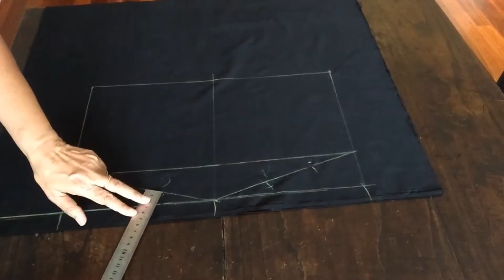วิธีทำแพทเทิร์นแขนบาน แขนย้วย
วิธีทำแพทเทิร์นแขนบาน แขนย้วย สมมุติ Size M เมื่อทำเสร็จจะได้รอบวงแขน 46.5 ซม.กำหนดความยาวแขน 26.5 ซม. ตีเส้นความกว้าง 43 ซม. และแบ่งครึ่งที่หัวแขน ตีเส้นเชื่อมดันทุกเส้นจะได้เป็นกรอบสี่เหลี่ยม ที่หัวแขนให้ตีเส้นทะแยงมุมทั้ง 2 ด้านและแบ่งเป็น 3 ส่วนเท่ากัน แขนด้านซ้ายมือจะเป็นแขนด้านหน้า ส่วนแรกให้วัดขึ้น 1 ซม. กำหนดจุดไว้ ส่วนสุดท้าย ใ้ห้วัดลง 1 ซม. กำหนดจุดไว้ ส่วนทางด้านขวามือ จะเป็นแขนด้านหลัง จุดแรกให้วัดขึ้น 1.5 ซม. ส่วนสุดท้ายวัดลง 1 ซม. และให้โค้งแขนตามจุดที่กำหนดไว้ให้เส้นสอดคล้องกัน และเส้นด้านข้างทั้ง 2 ด้าน ให้วัดออกด้านละ 12 ซม จะหาแนวแขนบาน ตีเส้นเชื่อมกัน จากจุดใต้รักแร้ทั้งด้านหน้าและหลังให้วางไม้บรรทัดที่จุดรักแร้ ไปที่เส้น 12 ซม วัดไป 20 ซม ทั้ง 2 ด้าน ส่วนที่เหลือก็ให้โค้งชายแขนเสื้อให้สวยงาม ตัดตามที่วาดไว้ แบบแขนนี้จะไม่รูดหัวแขน 👉 มาเรียนรู้ วิธีการตัดเย็บเสื้อผ้าทุกชนิด สอนทางออนไลน์ ตั้งแต่เริ่มทำ แพทเทิร์นเสื้อมาตรPic ฐาน แพทเทิร์นกางเกงเด็ก แพทเทิร์นเสื้อแบบต่างๆ สร้างแบบเสื้อผ้าเด็ก แพทเทิร์นชุดเดรสสั้น แพทเทิร์นชุดเดรสยาว แพทเทิร์นกางเกงขาสั้น แพทเทิร์นกางเกงขายาว แพทเทิร์นสายเดี่ยว วิธีทำแพทเทิร์นเสื้อผ้าในแบบต่างๆ การเย็บผ้าม่าน เทคนิคการทำเสื้อผ้า ซึ่งได้นำวิชาความรู้ที่ได้ศึกษาที่ได้จากวิทยาลัยอาชีวศึกษานครศรี และจากการสะสมประสบการณ์ ในการทำงาน ทั้งที่เมืองไทย และเมลเบิร์น ออสเตรเลีย ชึ่งในการทำงาน ตัดเย็บเสื้อผ้าที่เมลเบิร์น การทำแพทเทิร์น มีวิธีการทำแพทเทิร์นที่ง่ายๆ ไม่ซับซ้อนแม้แต่ การทำแพทเทิร์นแขนเสื้อ ก็จะมีการคำนวณออกมาเป็นสูตร ซึ่งทำได้ง่าย ซึ่งก็ได้นำวิชาความรู้ที่ได้จากประสบการณ์มาถ่ายทอดให้กับผู้คนที่อยากเรียน เพื่อ ตัดเสื้อเสื้อผ้าใส่เองแบบง่ายๆ ทำเป็นอาชีพเสริม ทำเป็นงานอดิเรก สร้างอาชีพอิสระ งานตัดเย็บเสื้อผ้า จะทำแพทเทิร์นขายก็ได้ อาชีพตัดเย็บเสื้อผ้า อยู่มุมไหนของโลกก็ทำมาหากินเลี้ยงชีพได้ ฝากกดติดตาม และกด Subscribe ให้ด้วยน่ะค่ะ 😊😊 ขอบคุณมากค่ะ